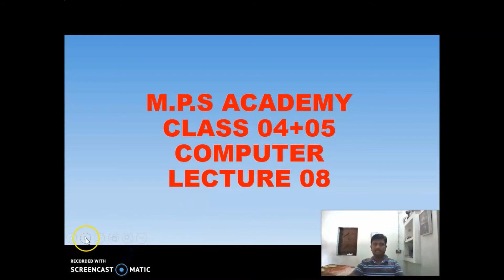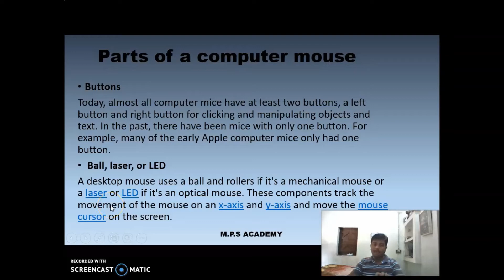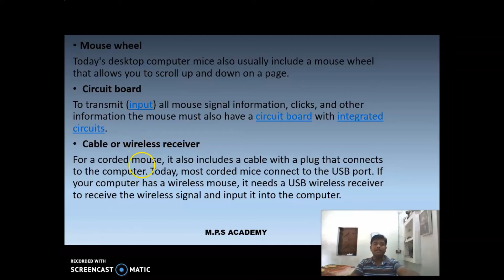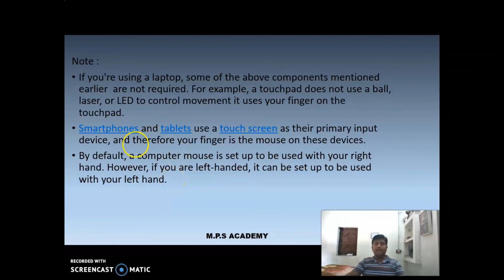CLASS 04+05 COMPUTER LECTURE 08